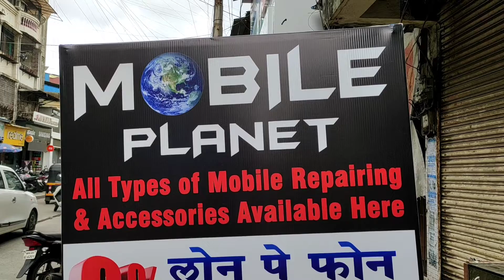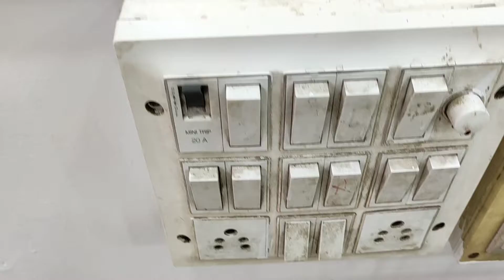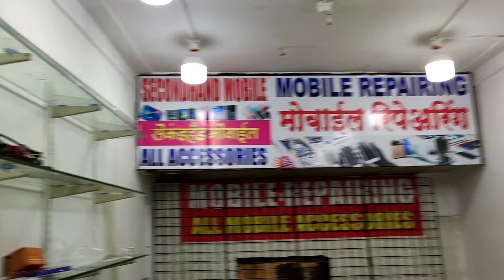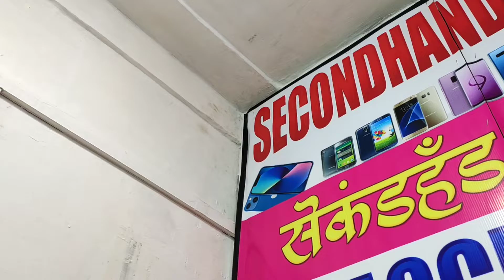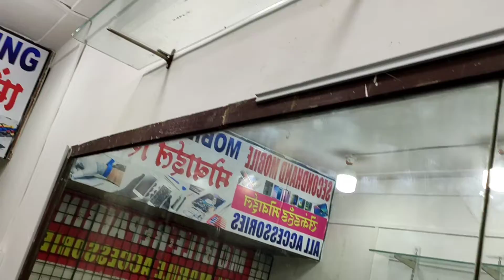mobile ka shop ka wiring kaise karen Sahi tarike se July 18, 2022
mobile ka shop ka wiring kaise karen